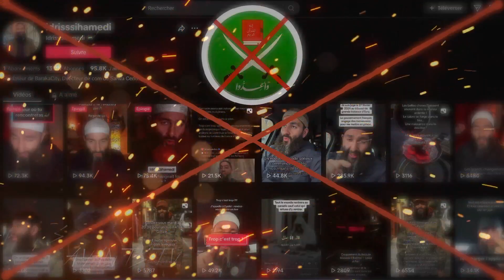إذا كان الخلاف في العقيدة فلا يجوز أن نعذر بعضنا بعضًا